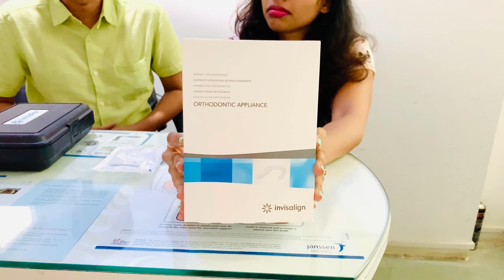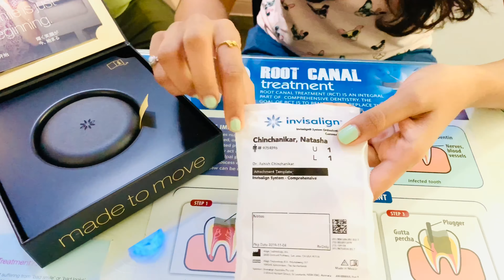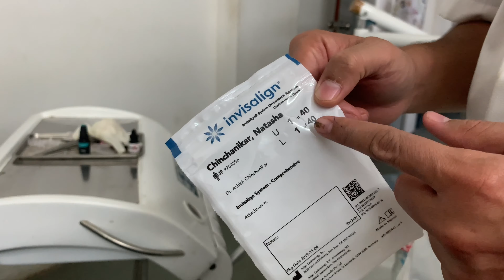Getting invisilign Braces in India.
Hey guys ,

Welcome back my amazing YouTube family to Fly with Natasha.

This video is about the invisalign treatment I got for my teeth. The invisalign braces is a new innovation which is transparent. This treatment aligns the teeth well in place and is a painless treatment.

Where can you get this done: Usually most of the dentist do not provide such treatment, however certified dentist under the invidalign braces company are provided and trained for such treatments.

My braces experience with metal and Invisalign braces and cost of the treatment.

Details for the clinic in Pune: Braces N Smiles Orthodontic & multi-speciality Dental Clinic

11/2, Benkar Nagar, Dhayari, Pune, Maharashtra 411041
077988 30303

I hope this information is useful.

Keep Smiling =D

Keep shining and spread love

Instagram for more current updates.

I AM VERY ACTIVE ON SOCIAL MEDIA.

LETS CATCH UP THERE!